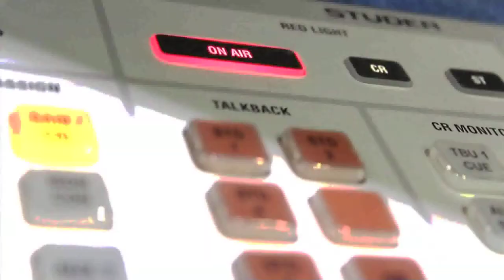A way to make profit ?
Corporate video we made for Signal radio for the Jingle campaign.

Their Customers that have had the service of jingles explain what result it has given them .

They explain how it has given them a p